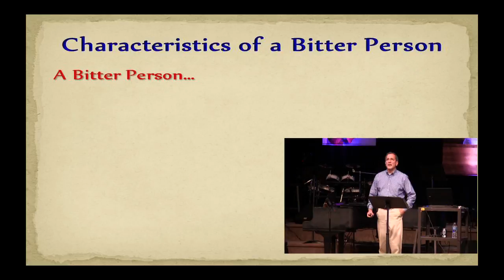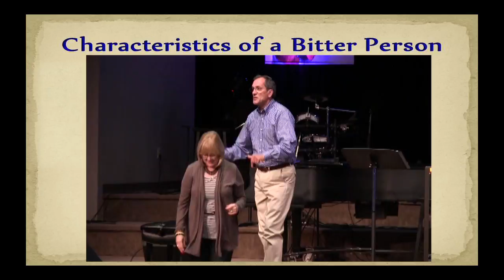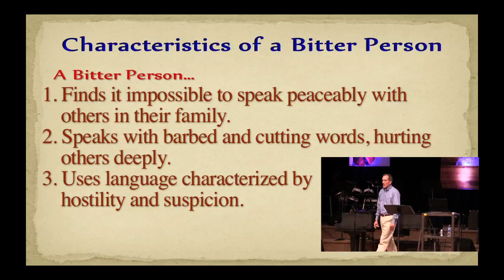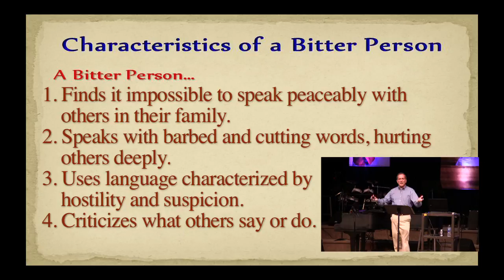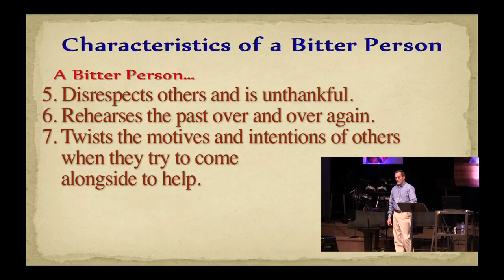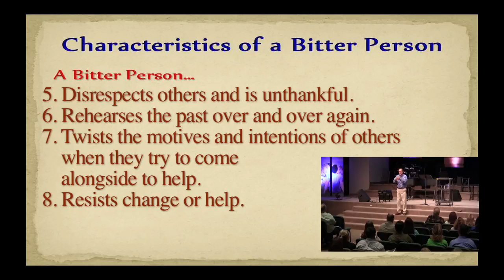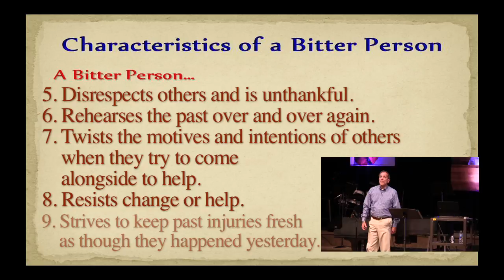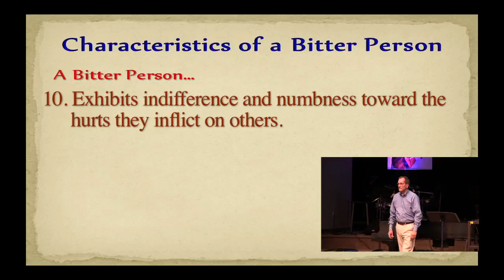When it's deeper than anger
Counselor and College Instructor, Jim Velez describes Ten characteristics of a bitter person.  A segment from a seminar Jim Velez gave in Oklahoma.  This is an insightful look at what bitterness is, and how we can deal with it.